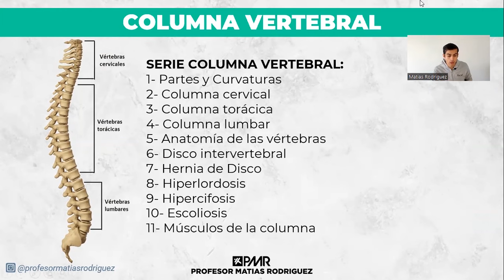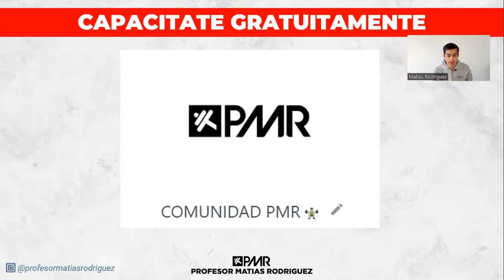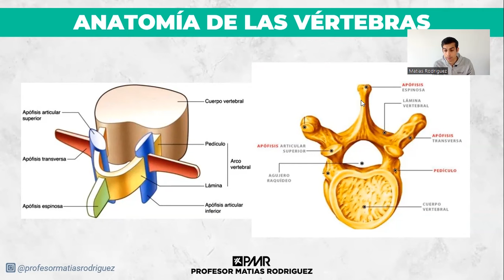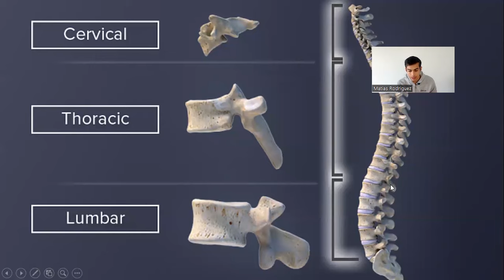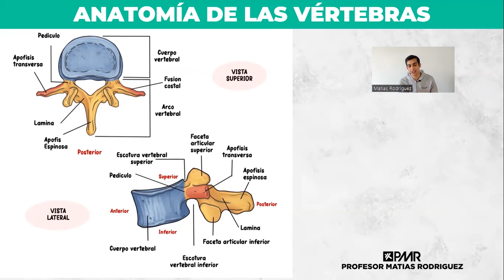✅ ANATOMÍA de las VÉRTEBRAS (Fácil) Generalidades y Partes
👉🏼APRENDE FÁCIL la ANATOMÍA de las VÉRTEBRAS cervicales, torácicas y lumbares y sus generalidades, veremos todas las partes de la vértebra